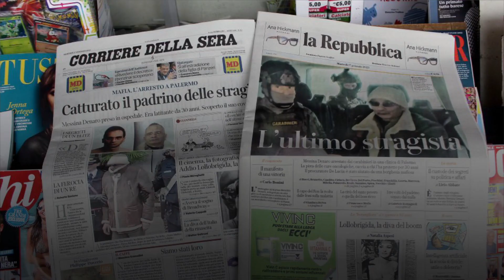Italy’s Most Wanted Mafia Boss Arrested After 30 Years On The Run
Authorities in Italy on Monday announced the arrest of Matteo Messina Denaro, the country’s most wanted mafia leader who had been on the run from the law since 1993.